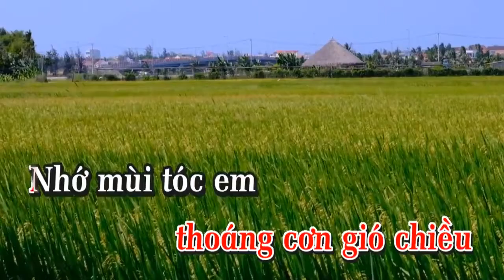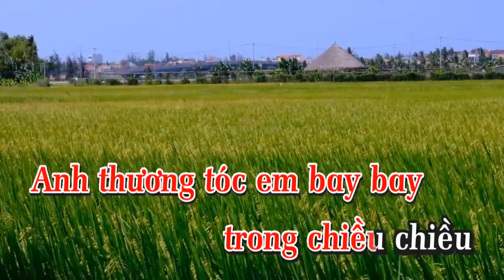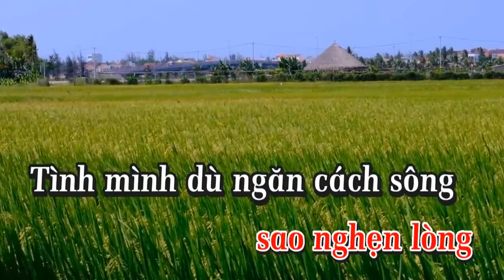Karaoke Hương Tóc Mạ Non